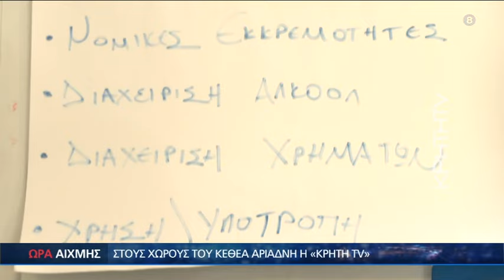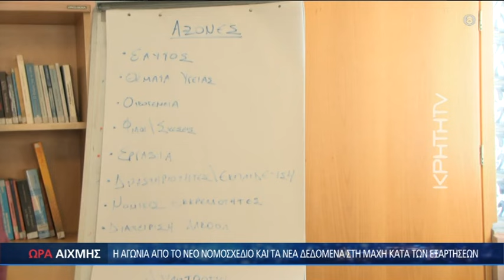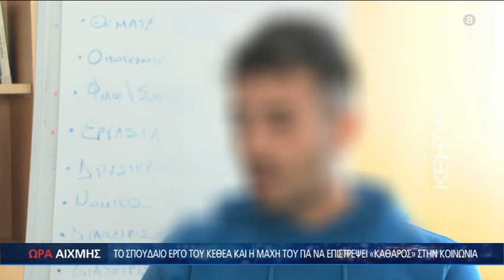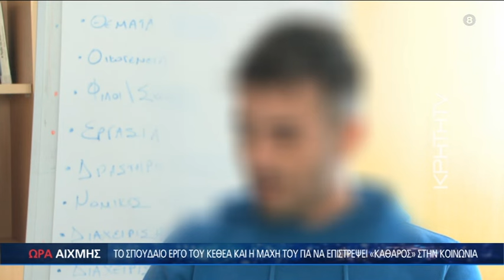Πάλεψαν και παλεύουν με τις ουσίες και συγκλονίζουν ΩΡΑ ΑΙΧΜΗΣ